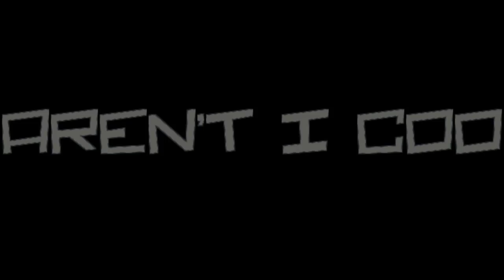AREN'T I COO - MUSIC VIDEO - FO-BLOCC (mr. filthy fo, grimie) FT. STICKII ICKII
FO-BLOCC ENT. and STICKII ICKII ENT.PRESENT "AREN'T I COO" MUSIC VIDEO